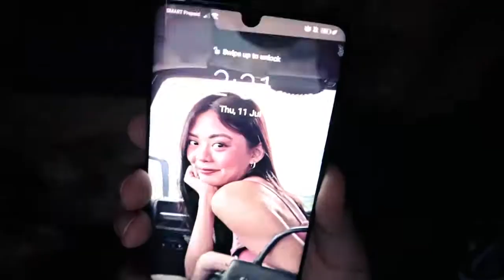DI NA MATUTULOY ANG BAHAY NAMIN SAD NEWS#jamill